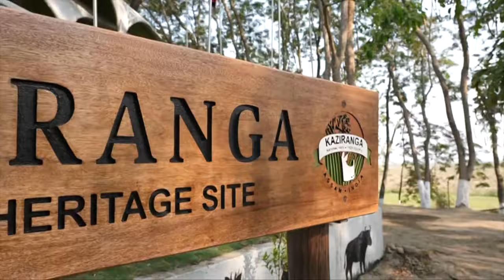March 10, A'songni PM Modi Kaziranga National parko...